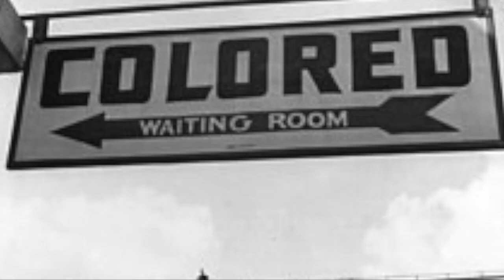ROLL OF THUNDER, HEAR MY CRY - Trailer by Joseph Berry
Summer homework for Dr. Dungao. 6th grade 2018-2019